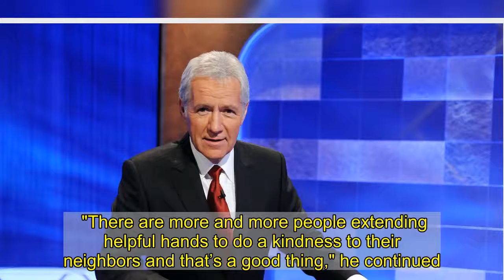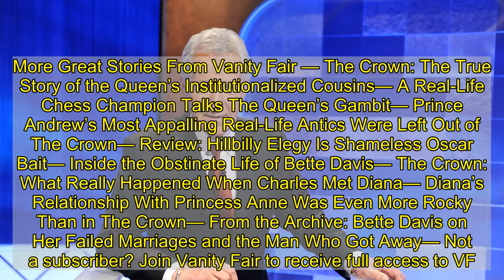Alex Trebek Says “Keep The Faith” in Pre-Recorded Message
Alex Trebek, the television treasure and host of Jeopardy! who died earlier this month, pre-recorded one final video for all of us. The social media accounts of Jeopardy! released it on Thanksgiving Day. The short clip begins with Trebek thanking his 96-year-old announcer Johnny Gilbert, then addressing the camera to offer a message of hope. "In spite of what America and the rest of the world is experiencing right now, there are many reasons to be thankful," Trebek said, his voice a little raspy. "There are more and more people extending helpful hands to do a kindness to their neighbors and that’s a good thing," he continued. "Keep the faith. We’re gonna get through all of this, and we will be a better society because of it." Trebek's posthumous video epistle was well-received on Thanksgiving ("I'm not crying, you're crying" was a common comment), a further reminder of just how beloved Trebek was by pretty much everyone. Last week Jeopardy! champion Ken Jennings was announced as the first "interim" host for the post-Trebek era, which starts shooting on November 30. He appears to be the obvious choice as a replacement host, but a grass-roots push to get LeVar Burton reading answers has raised over 100,000 signatures. The former Star Trek and Reading Rainbow star has remarked that he is flattered by the support.More Great Stories From Vanity Fair — The Crown: The True Story of the Queen’s Institutionalized Cousins— A Real-Life Chess Champion Talks The Queen’s Gambit— Prince Andrew’s Most Appalling Real-Life Antics Were Left Out of The Crown— Review: Hillbilly Elegy Is Shameless Oscar Bait— Inside the Obstinate Life of Bette Davis— The Crown: What Really Happened When Charles Met Diana— Diana’s Relationship With Princess Anne Was Even More Rocky Than in The Crown— From the Archive: Bette Davis on Her Failed Marriages and the Man Who Got Away— Not a subscriber? Join Vanity Fair to receive full access to VF.com and the complete online archive now.